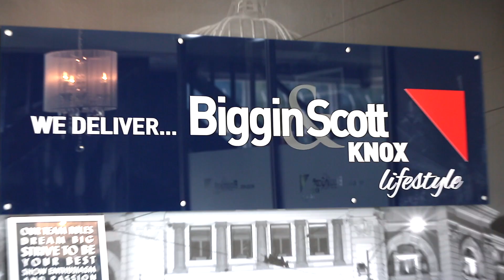Sales Person of the Month June 2019 - Team Magic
Proudly marketed by Knox’s Number 1 Agency

TO REGISTER YOUR INTEREST click on either of the following tabs and fill in your details, BOOK AN INSPECTION on the Biggin & Scott website or EMAIL AGENT / CONTACT AGENT on Real Estate.com.au and other websites. You will be contacted by one of our agents and will also receive a text advising of inspection times.